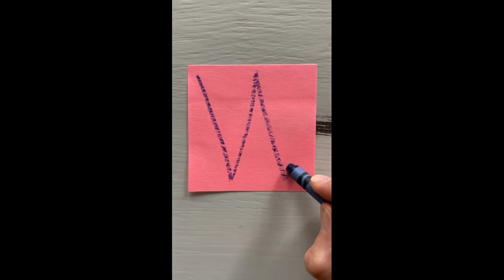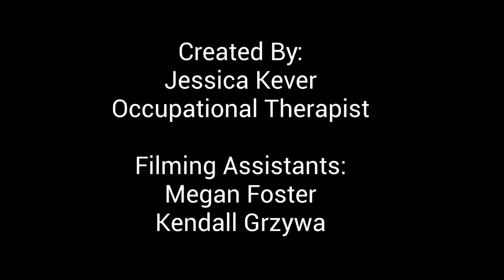Corner Starting Capitals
This video provides demonstration of proper formation of uppercase letters considered "Corner Starting" Capitals. Corner Starting Capitals start in the starting corner. If you imagine a box around the letter, this would be the upper left hand corner. The letters are formed using a variety of modalities such as food, crayons, snow and paint.